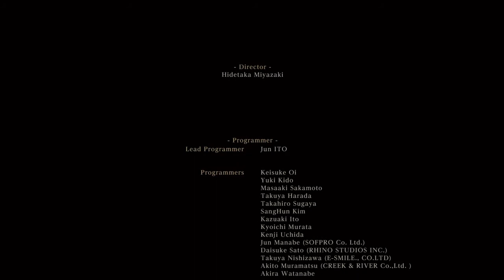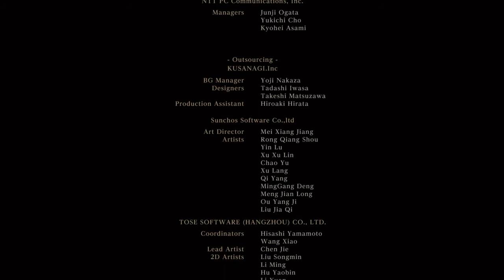Bloodborne™ Конец кошмара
BLOODBORNE